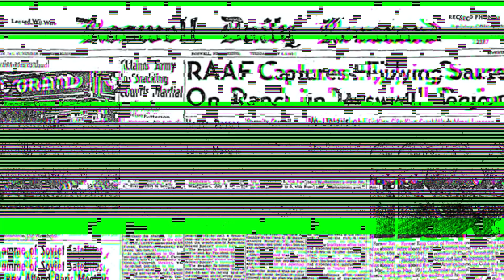¿FANTASMAS PUEDEN M4TAR? Caso de Suscriptor:N1ñ0 Fall3ce al Hablar con Entidad |¿Fantasma o Demonio?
Un suscriptor de Colombia me envió un relato real que le tocó presenciar cuando era niño. Una familia cercana a la suya solía vivir en una finca en la que ocurrían cosas extrañas. Cuando desenterraron en el terreno para construir un granero, encontraron esqueletos y símbolos, y ellos creyeron que había un tesoro.

Sin embargo, el niño más pequeño de la familia, de nombre Sebastián, comenzó a hablar con un supuesto amigo imaginario, pero más adelante, los padres de dieron cuenta de que no era imaginario, pues ellos comenzaron a ver entidades horribles en el sitio. Todo esto tuvo un desenlace trágico, demostrando que los fantasmas y las entidades pueden ser mortalmente peligrosas.